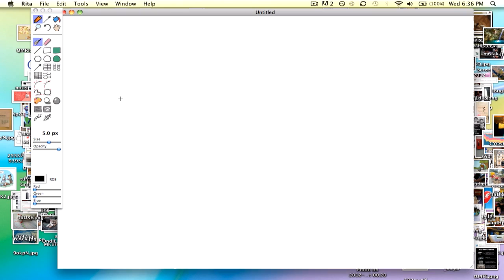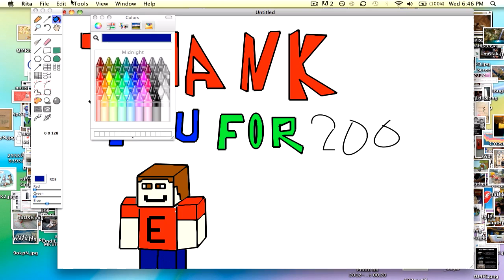200 Subs!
Thanks for the 200! Now here's an ugly picture! :)